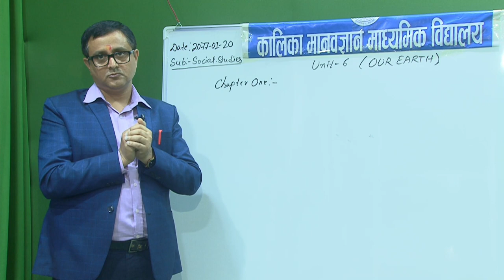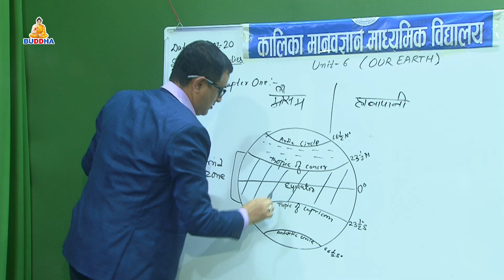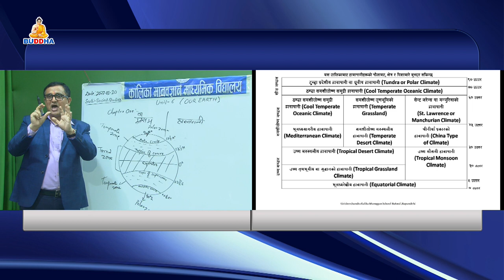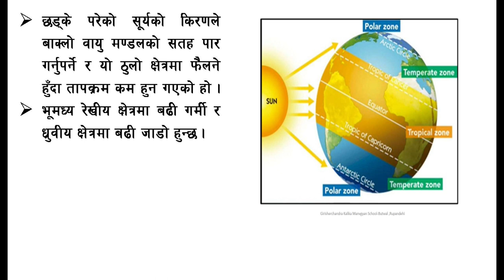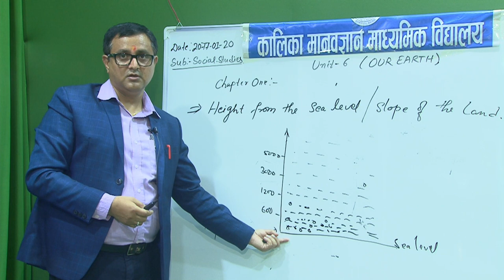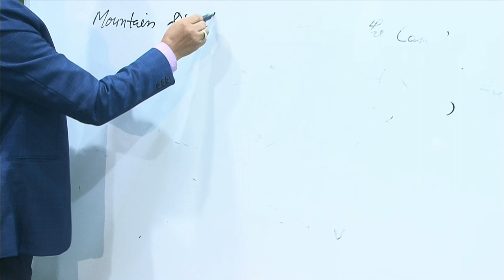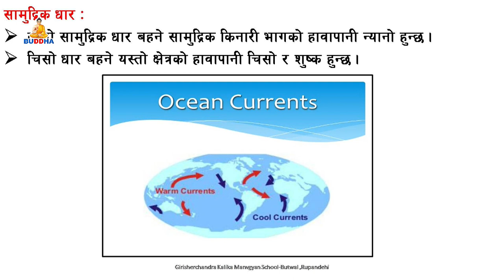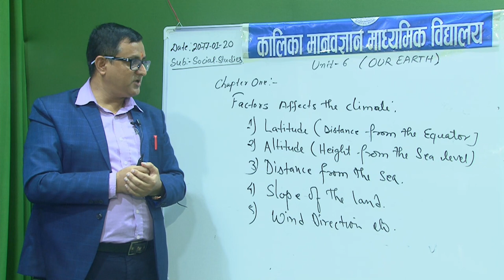Online Class//Subject: Social Studies //Topic:Our Earth//SEE//Kalika Manavgyan Secondary School//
Online Class//Subject: Social Studies //SEE//Kalika Manavgyan Secondary School//
Help for your SEE Friends for preparation of SEE examination 2076 .
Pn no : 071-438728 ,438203